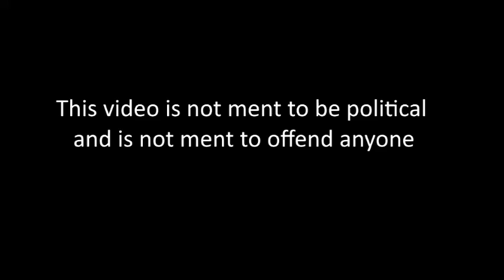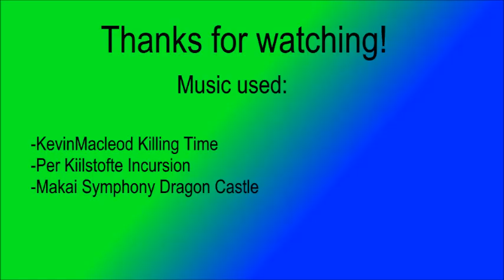Alternative Future of Europe Episode3 Religious War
All songs in the end of the video!